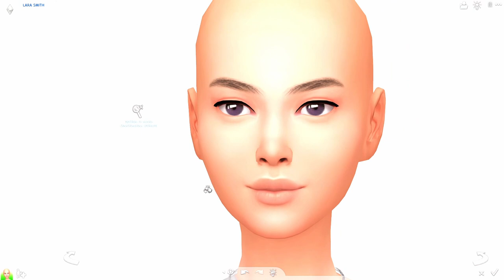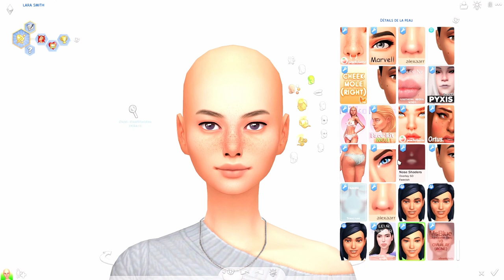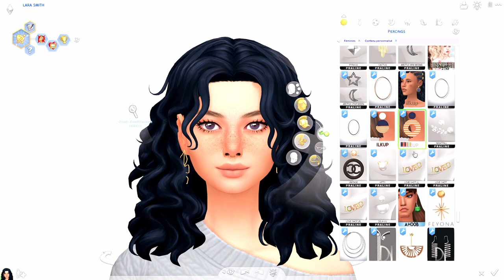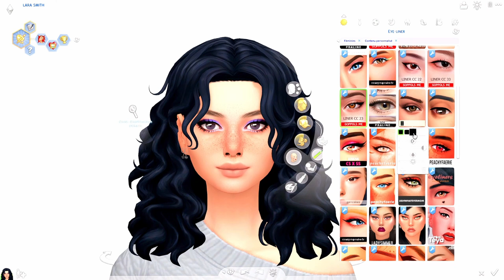Lara 🪐+ cc list // The sims4 : create a sims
❝ Open me❞
Hello, new video I hope you like it I tell you very soon.
CC List :
Presets :

❝ Social❞
ID : simmernonours10